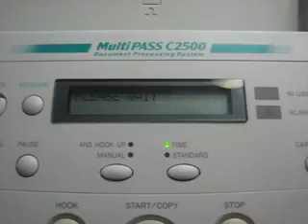fax printer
printer canon